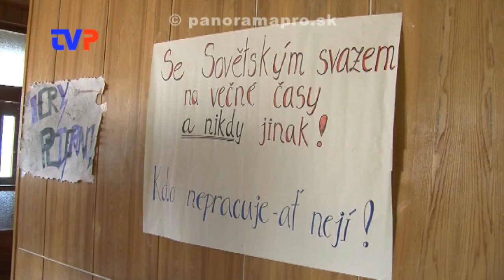Cestovatelia v čase - 4. deň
Reportáž z detského tábora.